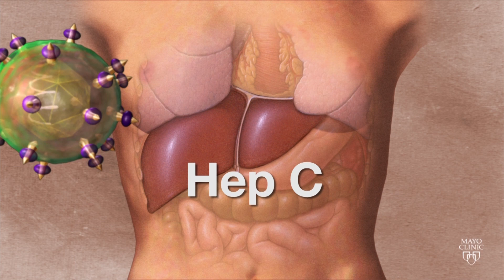Mayo Clinic Minute: ABCs of hepatitis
Approximately 5.3 million people in the US have hepatitis. Listen as Dr. Stacey Rizza breaks down the ABCs of hepatitis.

Vaccines protect against hepatitis A, and are especially important for children and travelers.

Hepatitis C is transmitted from person to person through bodily fluids. The virus can cause liver damage and death.